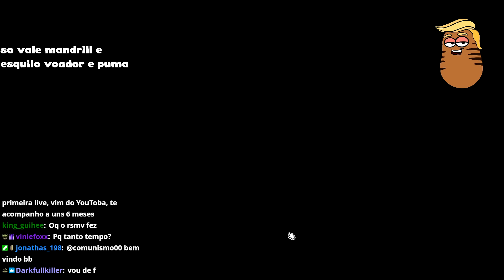Forçando a Build de QUEBRAR BRINQUEDO Nesse Desafio! Super Auto Pets